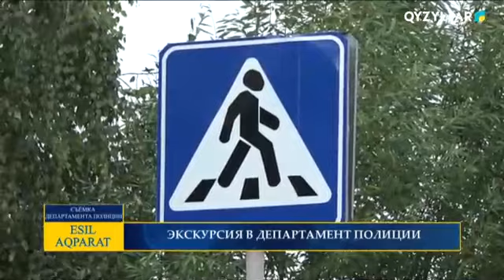ЭКСКУРСИЯ В ДЕПАРТАМЕНТ ПОЛИЦИИ